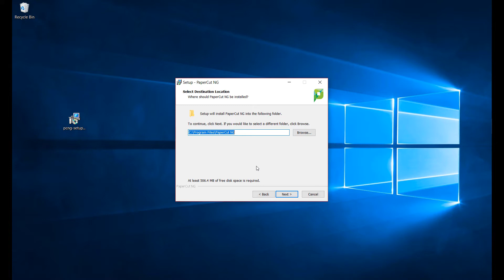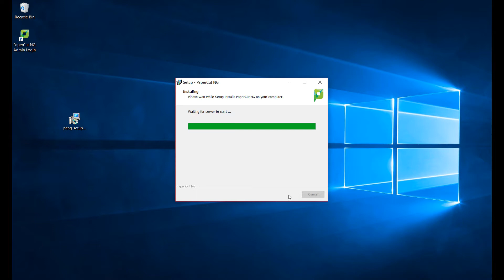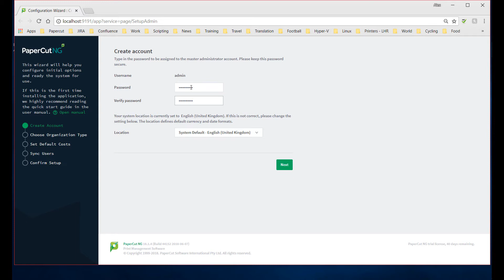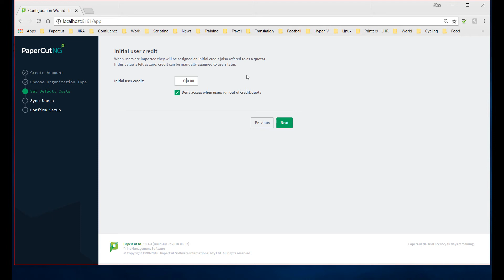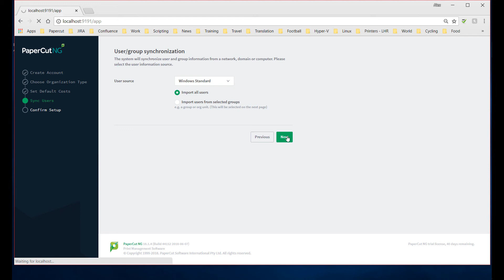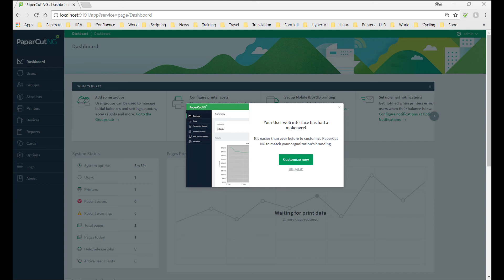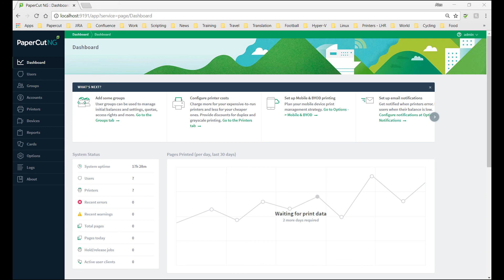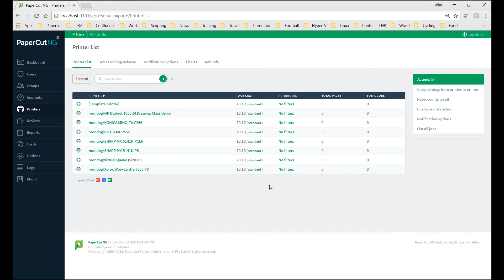How to Install PaperCut NG for Windows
Check out the getting started guides for IT and network managers for PaperCut NG over here:

Handiest PaperCut links ever

Socialise with PaperCut